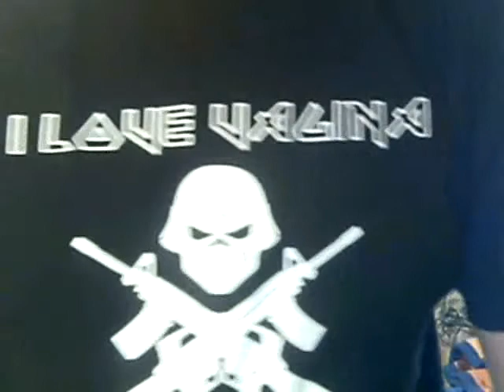I get inapproriate gifts.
Have you ever got a gift that was a little embarrassing?